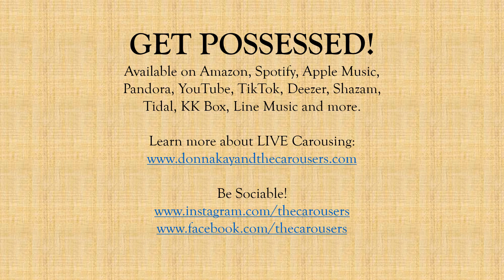A Carousing Resume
A brief list of our past shows as we look ahead to 2021! Hire us today for your party, festival, brewery, distillery, wedding or divorce celebration. LOL - Keep Carousing.
Timeless Music for Dancers, Loafers, Shysters, Hooligans, Cheaters, Gold-Diggers, Loose Women & Lonely Hearts